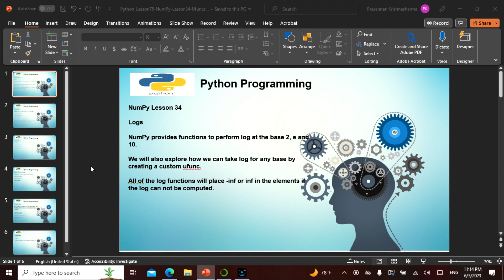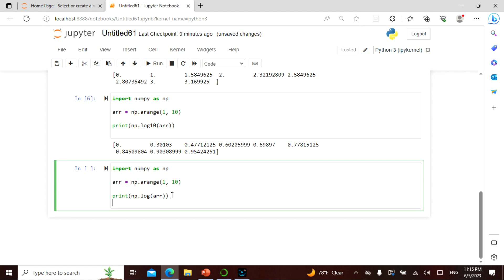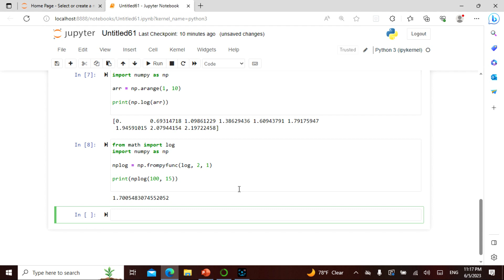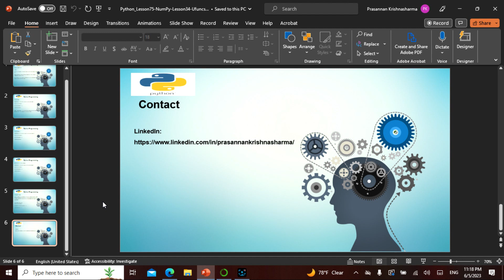Python L75 in Tamil, This video explains NumPy Lesson34,Non Tech People can understand well.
Namaste Friends  , I have uploaded a video that explains how to code in Python  in a simple manner for people with Technical and Non Technical background, Anyone can learn, grow and contribute!

The video covers about NumPy, This is lesson 34 in NumPy. The video is in Tamil. This is Python Lesson 75(Universal Fuction Log Function).